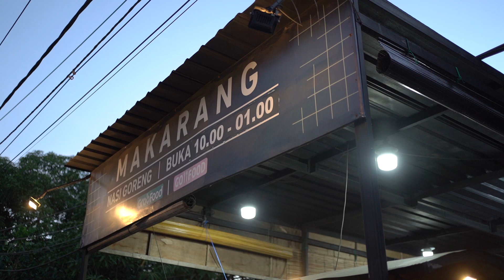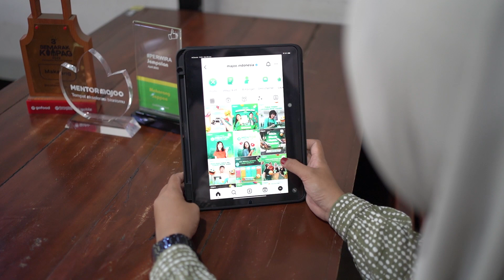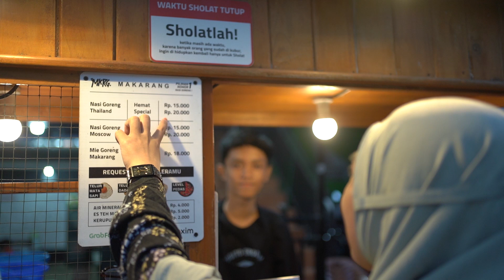Berkat Program Mentor majoo, Nasi Goreng Makarang Sukses Buka Cabang Bisnis Baru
Syahrudi adalah Owner Nasi Goreng Makarang yang juga merupakan pemenang program mentor majoo Sesi 3.

Sebagai pemilik bisnis yang bergelut di dunia FnB, Syahrudi merasa masih butuh mentor yang berpengalaman tentang ilmu bisnis, karena ingin bisnis yang dijalaninya tumbuh dan bisa lebih berkembang lagi.

Melalui program mentor majoo ini, ia diajarkan beragam materi ilmu seputar bisnis.

Hingga saat ini, Syahrudi terus menerapkan strategi yang didapatkannya dari para mentor majoo. Akhirnya, ia berhasil mengembangkan bisnis Nasi Goreng Makarang sampai bisa buka cabang bisnis baru dan pelanggan yang kian hari makin bertambah.

Mau tau cerita selengkapnya dari Syahrudi?
Tonton tayangan ini sampai habis, ya!